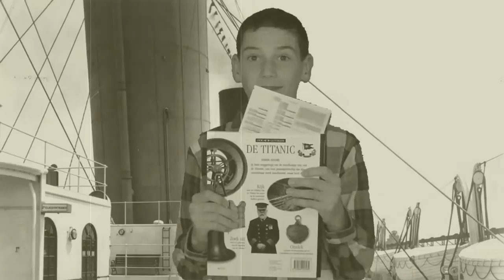Green screen jokes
Na een middagje lekker prutsen met een green screen is het ons gelukt om enkele grappige filmpjes op te nemen.